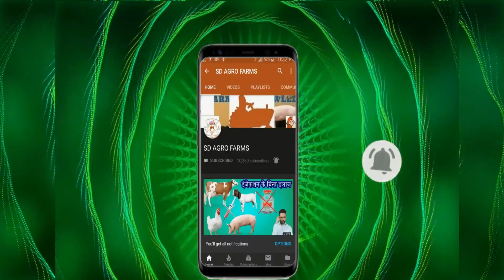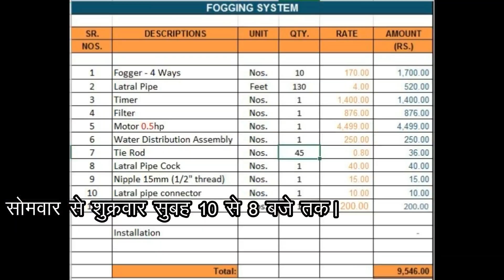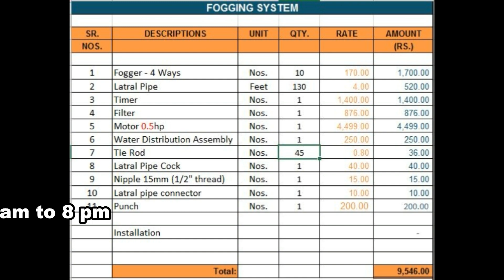सभी जानवर को गर्मी से बचाये | All Animals Summer Care | Cattle Goat Pigs Dairy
Buy Good quality all farming Items. Like foggers, Fly ctahers, Tools, Books
This Video is about how to care animals in summer . Animals like Pig Goat cattle buffalo Hourse dairy animals . we installed fogger misting system in our farm and animals feel relax in very hot summer weather also when temperature is above 40 degree.

Sabhi janwar ko garmi se kaise bachaye

Welcome to SD Agro Farms

Comment to get any Pig farm information

All please give ur views, comments and suggestions.

कृपया अपने विचार, टिप्पणियां और सुझाव दें।